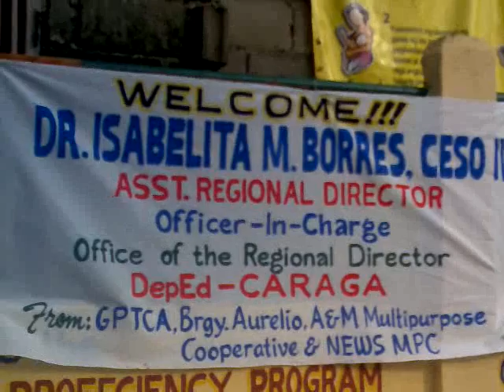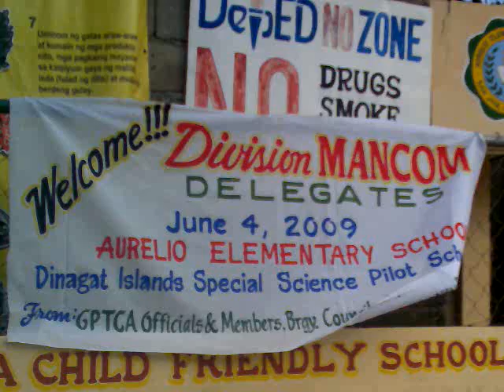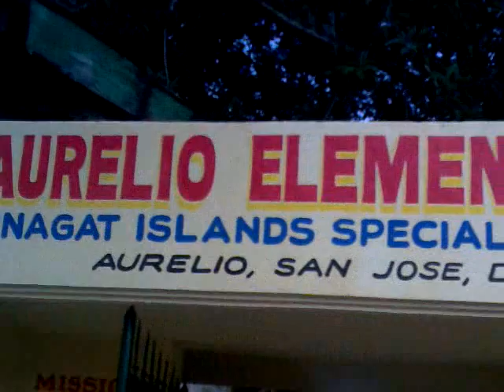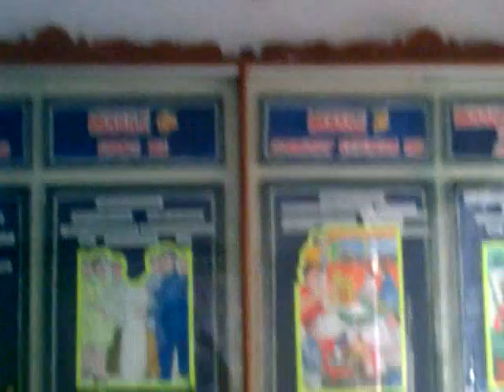DepED district Meeting 652009